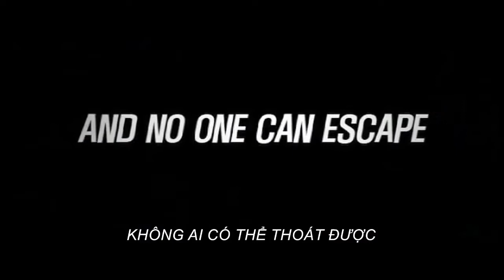[Movies] HAUNTERS - Siêu Linh